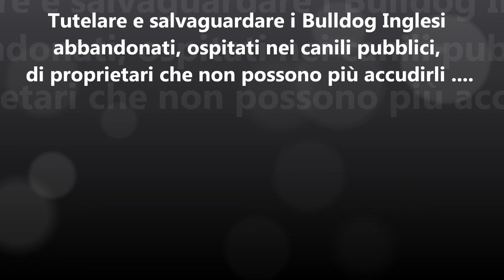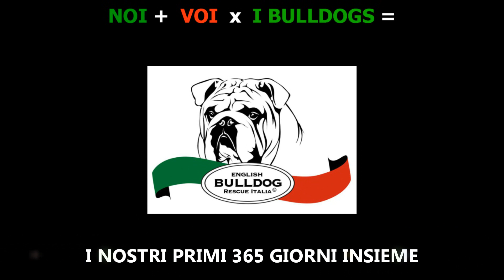PRIMO ANNIVERSARIO EBRI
Nel festeggiare il primo anno di vita, l'English Bulldog Rescue Italia vuole condividere con tutti la gioia di aver aiutato più di 50 Bulldogs solo nel primo anno di attività ricordando che tutto ciò è stato possibile grazie all'appoggio e alla collaborazione del CIB, dello Staff della Clinica Veterinaria Bulldog's House di Simona Caire, del Prof. Zanichelli della Clinica Veterinaria dell'Università di Parma, degli Adottanti, dei Volontari, Simpatizzanti e Sostenitori.